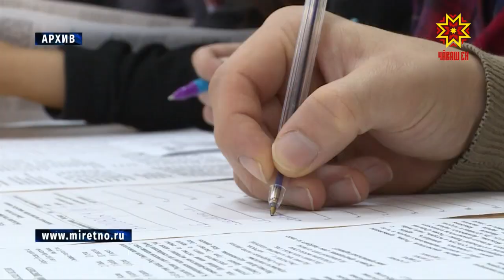«Аслă этнографи диктанчĕ» иртет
Чÿк уйăхĕн 2-мĕшĕнче, Раççейре «Аслă этнографи диктанчĕ» иртет. Этнографипе пĕлÿ шайне хамăр çĕршывра пурăнакансем кăна мар, чикĕ леш енчи йăхташсем те тĕрĕслеме пултарĕç.